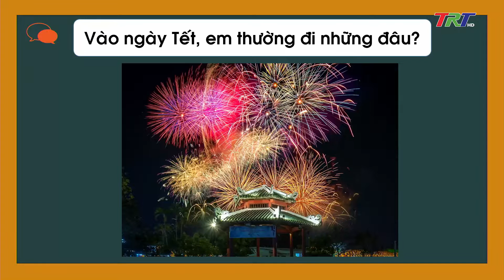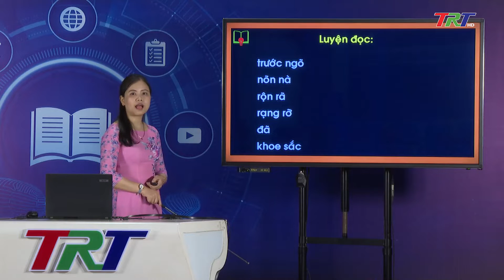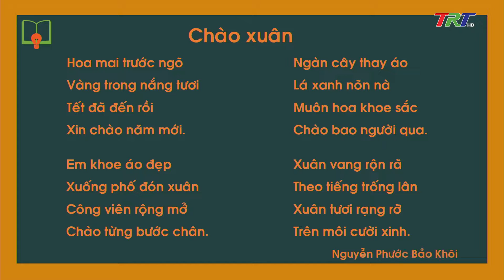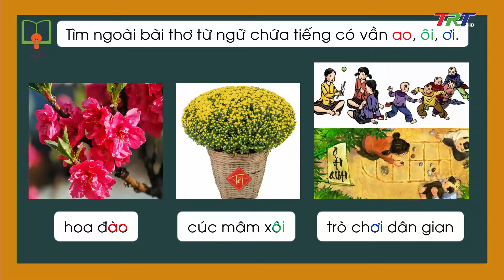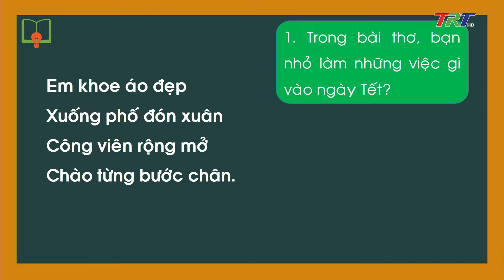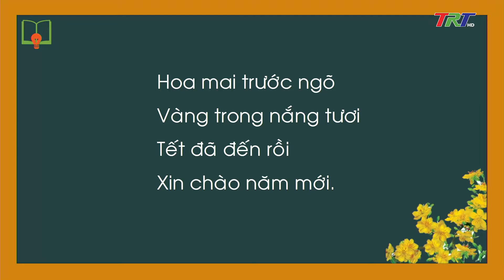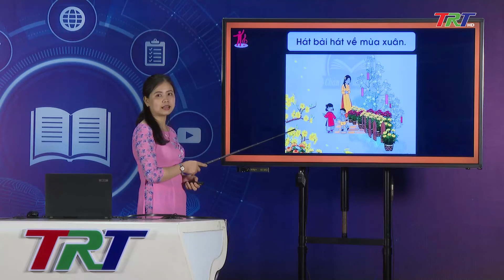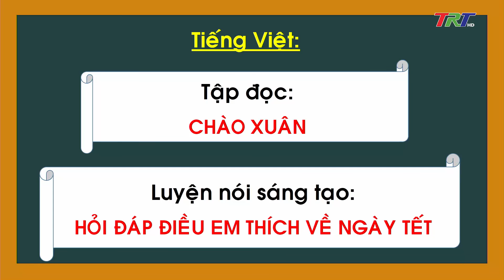TIẾNG VIỆT 1(Chân trời): TẬP ĐỌC LUYỆN NÓI SÁNG TẠO - GV NGUYỄN THỊ KIM VÀNG